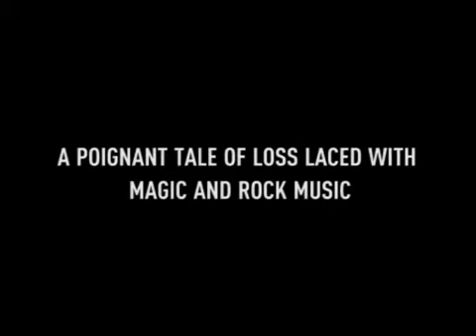The History of the World (Based on Banalities)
A poignant tale of loss laced with magic and rock music

A youngster decides to look after his mother in the last months of her life. Starting from run-of-the-mill situations and objects, he embarks on a quirky voyage through her past. Performed by Titus De Voogdt (star of The Missing), with live music from Geoffrey Burton’s electric guitar, one of Belgium’s most exciting youth-focused theatre companies makes its Vancouver debut.

The History of the World (Based on Banalities) is a story about dealing with loss and coming to terms with the lost and beautiful moments of our lives; the small and seemingly meaningless banalities that tie us together.